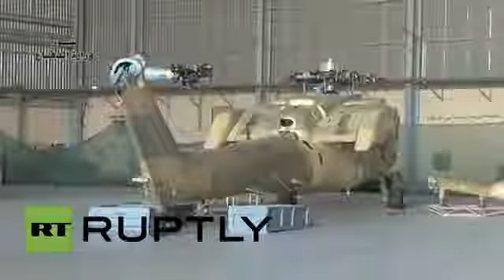القوات العراقية تختبر طائرات مقاتلة تسلمتها من روسيا